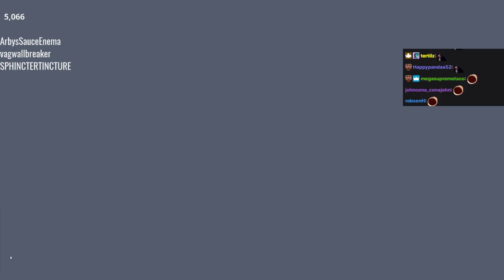Lenny's Wife / Sister, Cornwood Got Cornrolled - NoPixel 3.0 Highlights #110 - Best Of GTA 5 RP